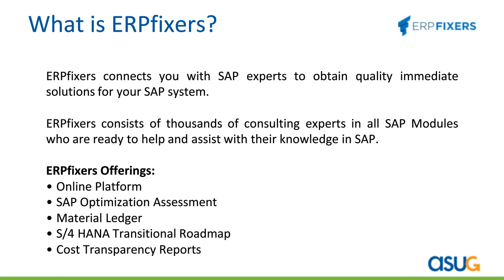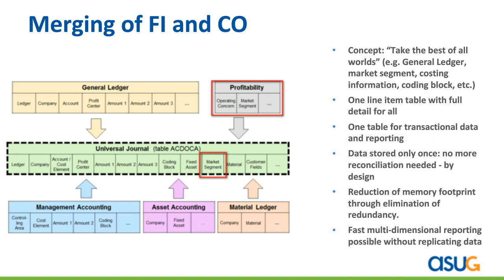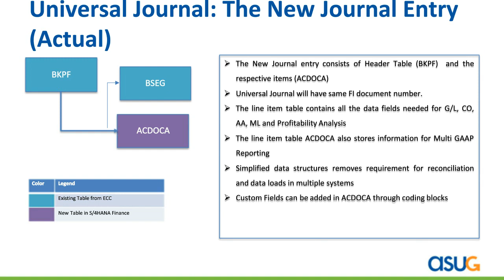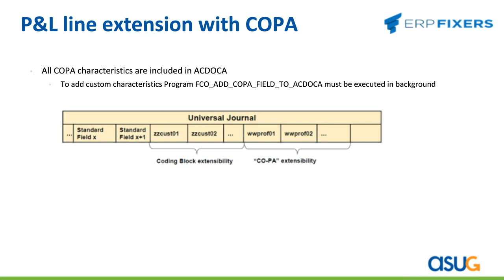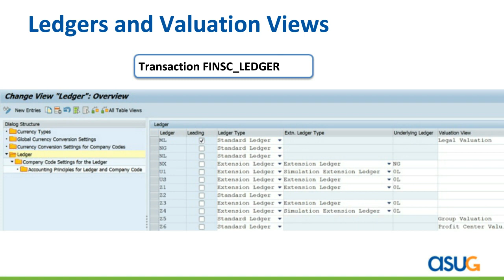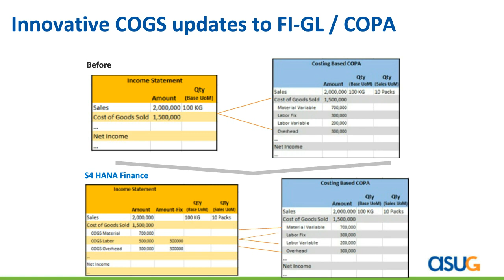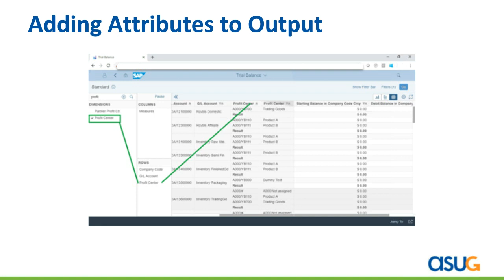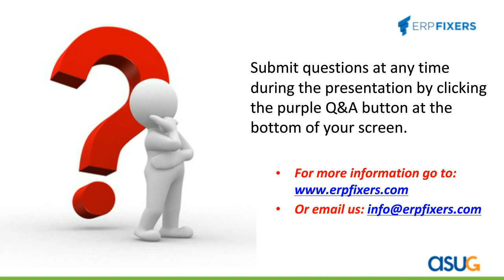Ask a Fixer: Deep Dive into the Universal Journal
THIS PRESENTATION WITH Paul Ovigele WILL COVER:

- What is the difference between Costing and Account Based CO-PA?

- What are the advantages and disadvantages of Costing vs. Account Based CO-PA?

- What are the implications of activating both types of CO-PA?

- What are the steps to transition from one type of CO-PA to the other?

WHAT IS "ASK A FIXER" WEBCAST SERIES?

Ask a Fixer is a live ASUG-hosted Q&A session with one of ERPfixers’ top-rated SAP experts (“Fixers”) in a specific module or topic. In this real-time discussion session, you have the opportunity to pose your specific questions to a Fixer, who will provide an immediate answer during the forum. This is a great way to get quick answers to your pressing issues, as well as learn from questions posted by other users during the forum.